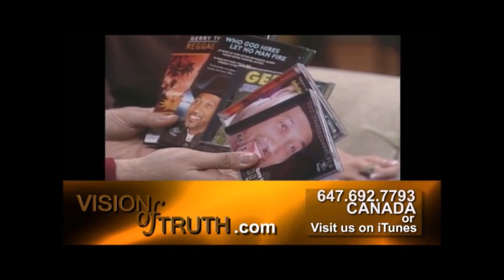Men taking their rightful place and Gerry in Concert in Curacao 2018